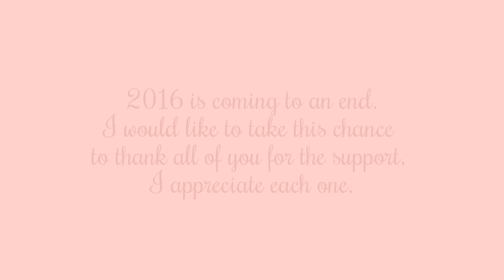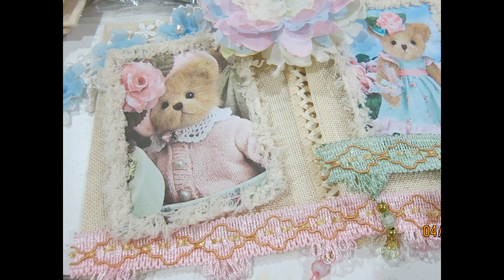2016 MsGardengrove1 Monthly kit in Review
My Etsy store
FB page-All About HandCraft by MsGardenGrove1 (Annie)